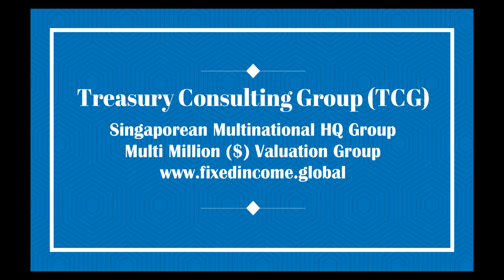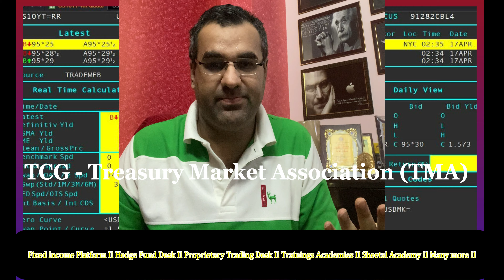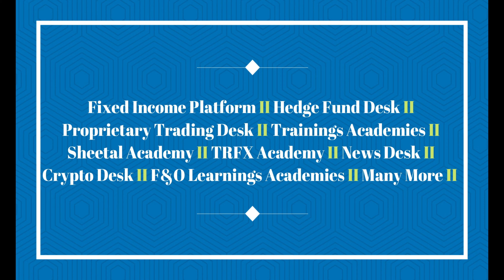Corona II vs Credit Risk